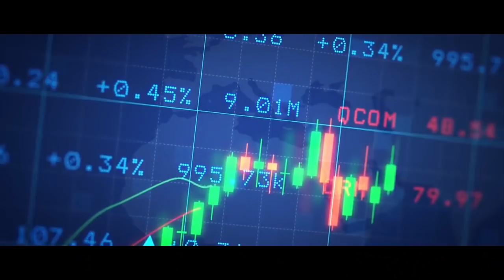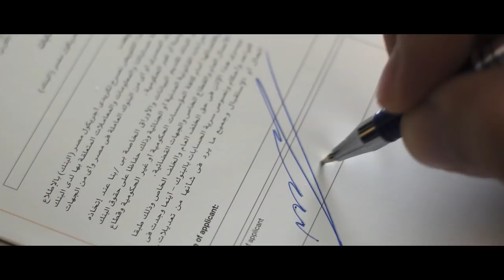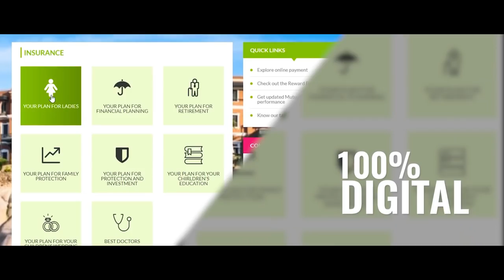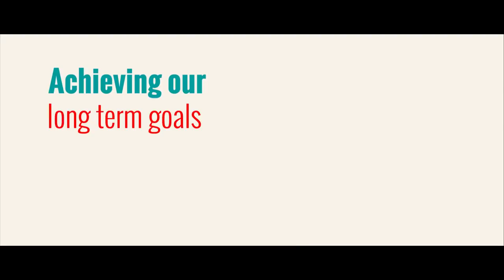Crédit Agricole..A whole bank just for you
A whole bank just for you